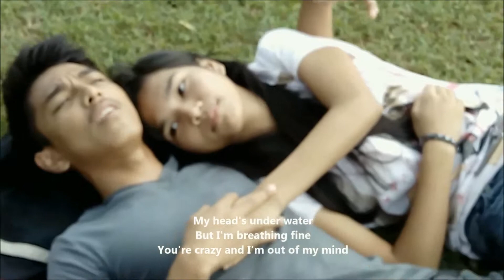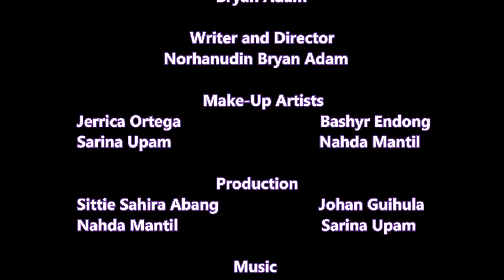Violet-Short Film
A story of an unforgettable love. Watch how love takes the past.
Starring: Marouf Ibrahim and Mylene Kari as "Violet". It was shot in Sultan Kudarat, Maguindanao. Written and Directed By Sir Bryan Adam.